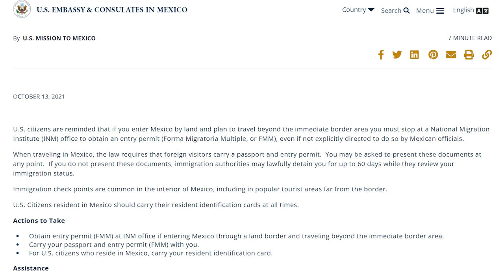Is Mexico Getting Strict on Immigration Enforcement?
Ready to Move to Mexico? Check out the COMPLETE Mexico Relocation Guide